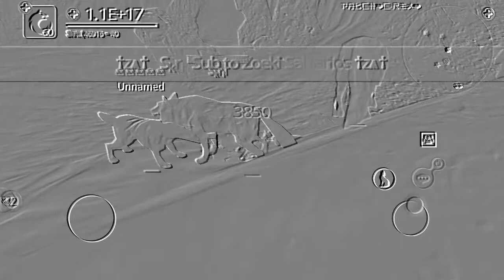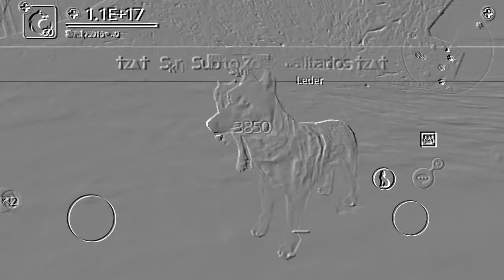Gameplay with many effects - Wolf Online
Edited by Cyberlink PowerDirector